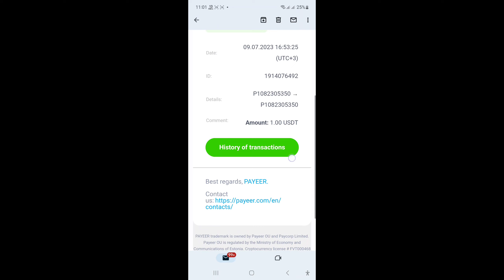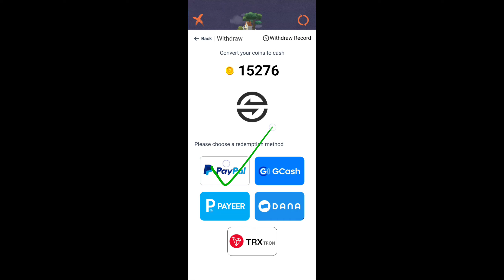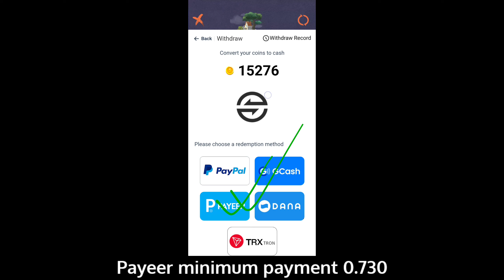$5 Paid ✅ Live Payment Proof|Paypal,TRX,Payeer,Gcash||How to earn money online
📒Refer Code:
📒Invitation Code: